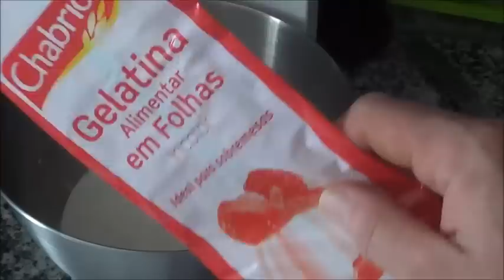como fazer receita chantilly caseiro colorido ( canal chantilly com chocolate)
sobremesa de natal para cobertura de bolos. Como fazer chantilly facil...canal de receitas de cozinha e pastelaria(chantilly com chocolate )
chantily com gelatina super firme para cobertura e recheio de bolo de aniversário. Chantily para sobremesa E BOLOS  de CEIA DE NATAL. DICA para o chantilly, chantili, chantilly caseiro ficar mais firme e não derreter pois fica consistente após esfriar. Com este chantilly  facil caseiro e colorido vc pode usar para  cupcakes tortas, gelados, bolo de casamentos , bolo de comemorações, e bolo de festinhas de aniversário.